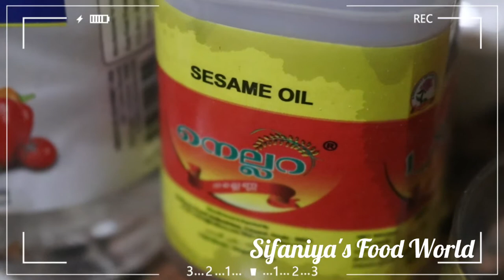ബീറ്റ്റൂട്ട് ഈന്തപ്പഴം അച്ചാർ || Beetroot Dates pickle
This video shows how to make beetroot dates pickle easily at home. It's popular  in Malabar  region of Kerala
Ingredients
Beetroot  350gm
Dates 20
Fenugreek  mustard powder  1/4 tsp
slat
ginger 1small piece
garlic 7
curry leaves
green chilly 3
mustard
gingerly oil